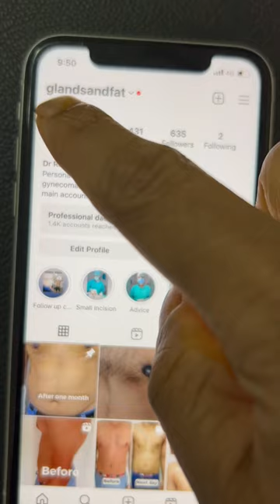Patient from Mumbai for gynecomastiatreatment